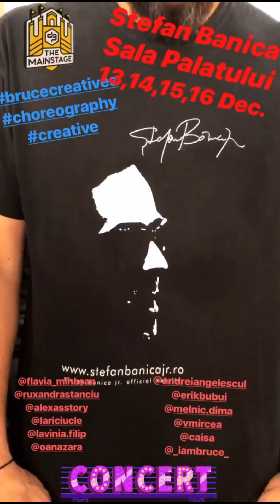Flavia Mihasan - 01-07.12.2018 \Repetiţii Bănică\'Neatza\Repetiţii\Acasă\17.09.2018 - Vitamin Well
•• 1 - 7 decembrie, 2018 - Repetiţii Bănică, Brenciu. \  'Neatza \ Repetiţii Bănică, Brenciu. \ 'Neatza. \ Acasă. \ 'Neatza. \ 17 septembrie - Vitamin Well.
8 decembrie, 2018.